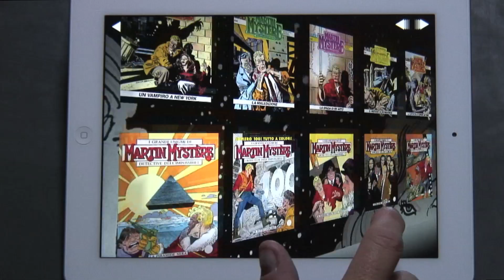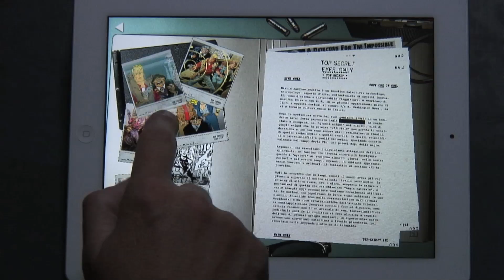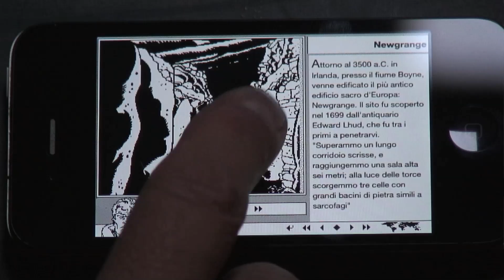Martin Mystère - Arrivano le App del Detective dell'Impossibile!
Sono approdate sull'App Store di Apple due applicazioni gratuite dedicate a Martin Mystère, realizzate per festeggiare i 30 anni del personaggio pubblicato da Sergio Bonelli Editore. Scopritele in questo video presentato dal creatore del personaggio, Alfredo Castelli.